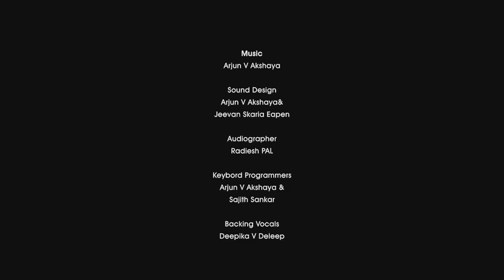Peacock Feather | English Dubbed Short Film 2019 | English Horror Short Movie 2019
Movie Name : Peacock Feather
Written & Directed By : Rohit MG Krishnan
Cast : Tharun Moorthy, Varsha Susan Mathew
DOP : Vinod Viswam
Editing & VFX : Asif Pav
Art : Ansari Karupadanna
Assistant Directors : Manuprasad CP, M Vineesh, Noushad Pakkath
Design : Repunzalo Ajin